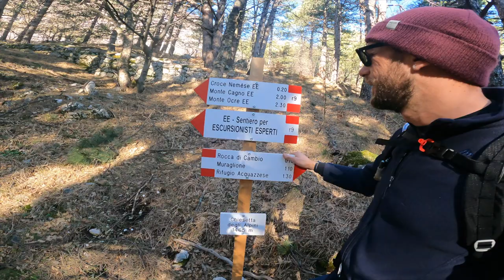3x2000 MONTE CAGNO - MONTE OCRE - MONTE CEFALONE (PARODIA MARE FUORI)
La montagna porta fatica la fatica porta gioia amicizia e divertimento e rapporti veri. Partiamo subito a ridere con la parodia di mare fuori (a muntagna dint) la vera partenza è rocca di cambio per il sentiero R9 che ci porta con una pettata importante di 700 di dislivello in 3,5 km alla prima vetta Monte Cagno, da Monte Cagno tutto in cresta con ancora qualche metro di dislivello per arrivare al Monte Ocre, vista spettacolare e panorami mozzafiato, si riparte per chiudere l'anello incrociando dopo un ultima pettata infernale il Monte Cefalone, poi ritorno giù verso la macchina, 15km e più di 1000 di dislivello in una giornata calda con un pò di neve rimasta a raffreddare i piedi caldi. Buona Visione!